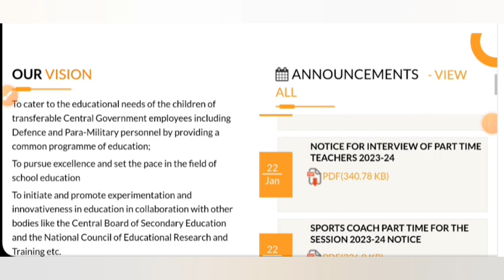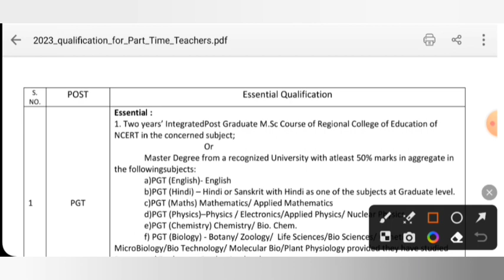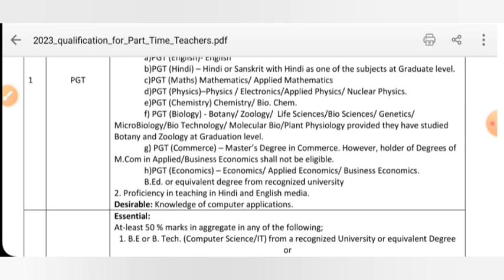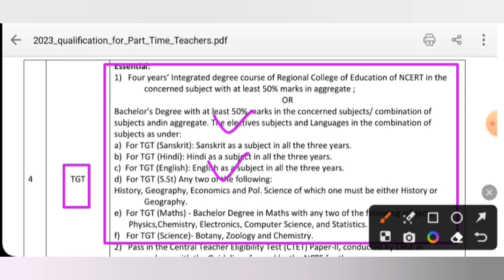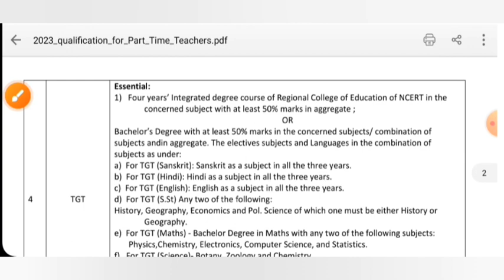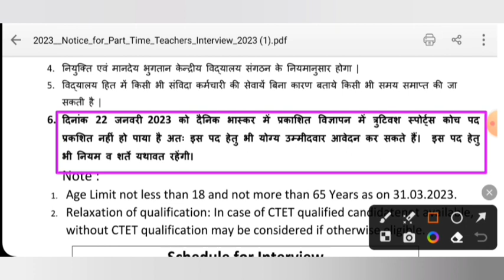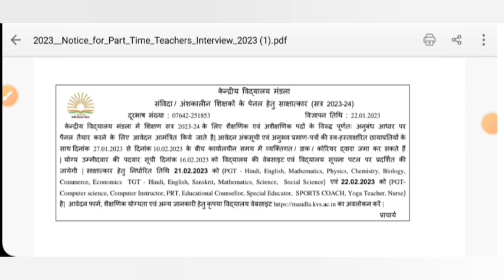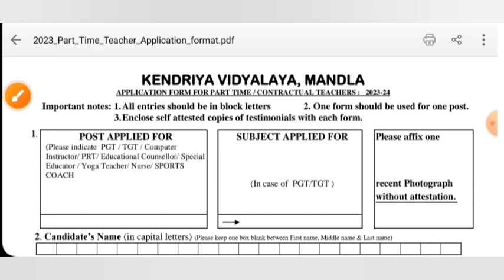MP NHM STAFF NURSE NEW VACANCY - MP STAFF NURSE NEW VACANCY 2022 - जल्दी APPLY करें